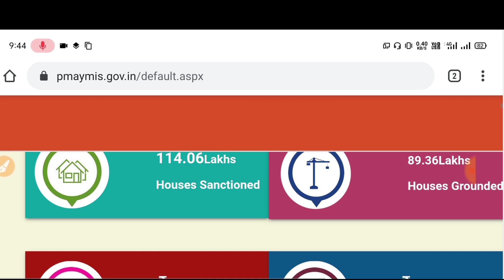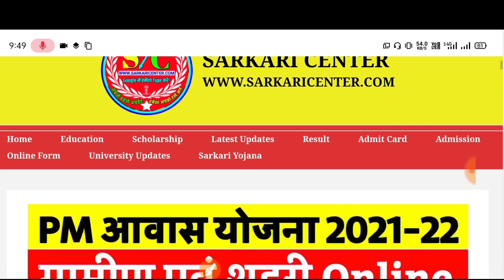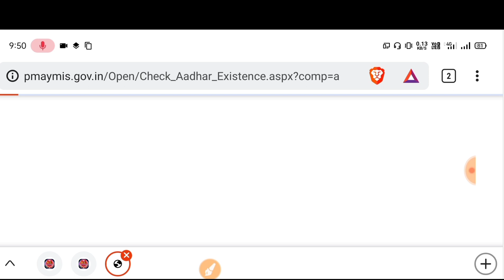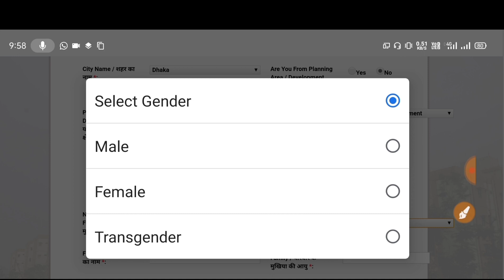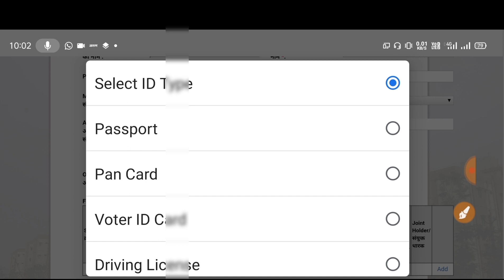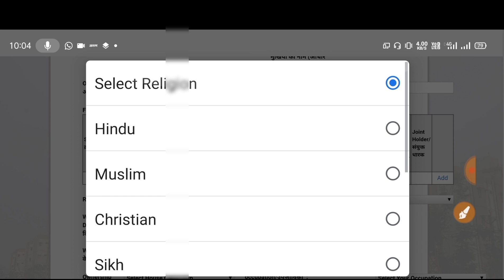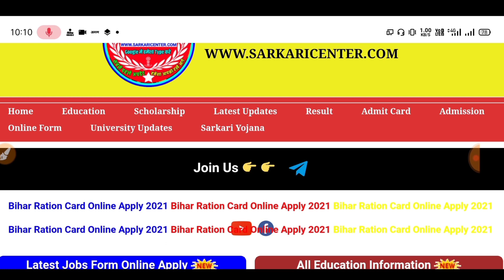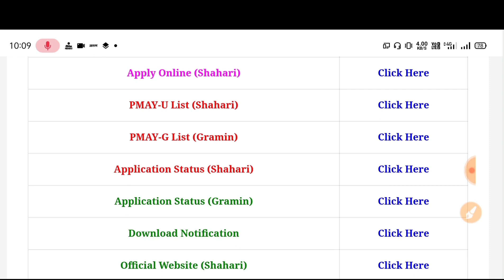indira awas yojana online apply| awas yojana online form kaise bhare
➡️About This Video⤵️👇
indira awas yojana list 2021,
indira awas yojana online apply,
indira awas kaise check kare,
indira awas kaise milega,
indira awas yojana list 2021 bihar,
awas yojana online form kaise bhare,
awas yojana online apply,
आवास योजना ऑनलाइन फॉर्म,
awas yojana online apply 2021,
pm awas yojana gramin apply online,
pm awas yojana gramin apply online mobile,
pm awas Yojana online registration,
प्रधान मंत्री आवास योजना ग्रामीण,
pmay gramin online,
pmay urban online,
Pm aawas yojana Bihar,
Umesh talks channel,
pm awas Yojana application Status,
pm aawas Yojana gramin List 2021-22,
Bihar Indira Aawas List 2021-22| Mukhyamntri Gramin Aawas List 2021| Aawas Yojana New List 2022,pmay new list kaise dekhe,
pmayg new list up,
Pradhan Mantri Awaas Yojna Grameen 2021-22,

pmayg bihar list
pradhan mantri awas yojana gramin apply online,
pradhan mantri awas yojana apply online,
pmayg,
pm awas yojana,
awas yojana,
pm awas yojna gramin status check,
pm awas yojna list 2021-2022,
pm awas yojna list bihar 2021,
pm awas yojna status check,
awas yojna gramin list check 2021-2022,
pm awas yojna list kaise dekhe,
pm awas yojna gramin 2021,
pm awas yojna apply 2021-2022
Bihar Gramin Awas Yojana,आवास_योजना_2021-22,
Mukhymantri Gramin Awas Yojana 2021
,mukhyamantri_awas_yojana_ki_list_pradhan_mantri_awas_yojana,pm_awas_yojana_2021_list,pm_awas_yojana_2022_list,pm_awas_yojana_gramin_list_2021,pm awas_yojana_gramin_list_2022,
 Check kare, Bihar Labour Card paisa kab Aayega, Sarkari Yojana,